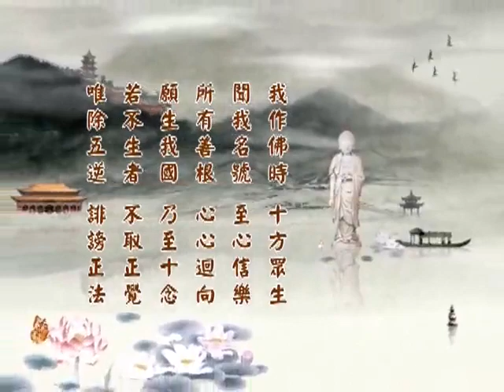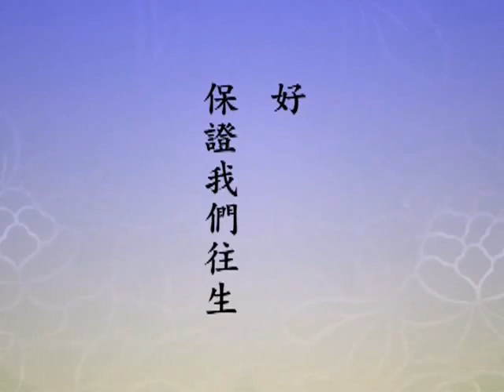(097)淨土大經科註(第四回)淨空法師 台語配音(有字幕)2014年